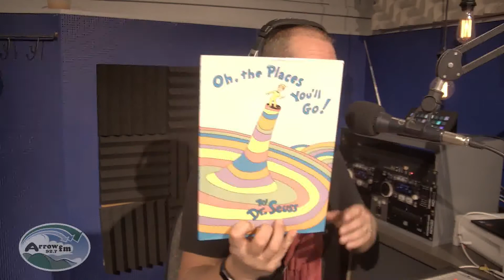The Resilient Show - 01-06-2021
The Resilient Show with Stew Darling on 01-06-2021. Great music and light-hearted conversation, helping us all in becoming more Resilient.